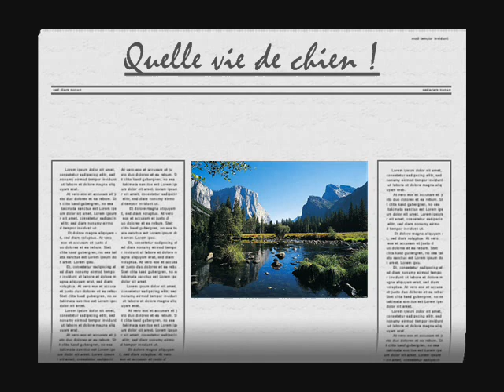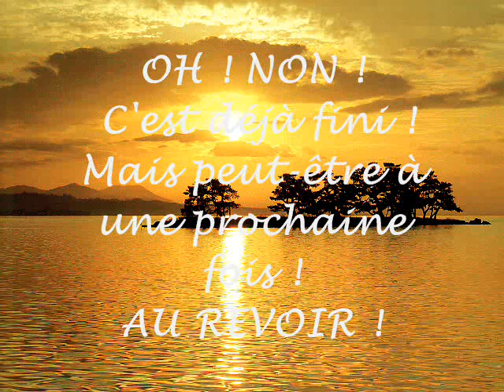Quelle vie de chien ! 2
Première vidéo faite par mon petit-fils à l'âge de 13 ans.